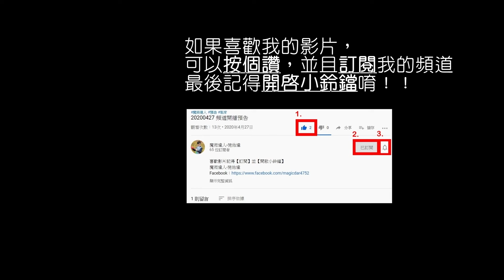【魔術達人教你折氣球】造型氣球教學 - 足球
難度：★★★★★★★★★★
準備材料：
1.260氣球-3條
2.160氣球-3條
3.10吋圓球-1顆